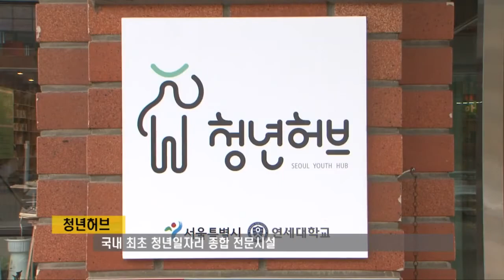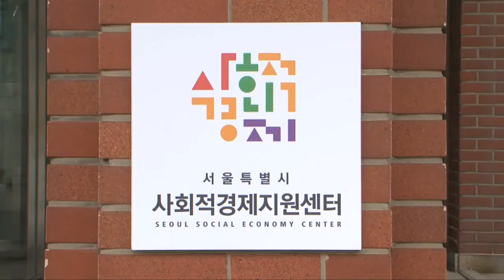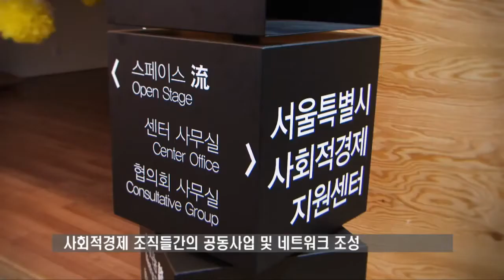청년허브 사회적경제지원센터 개관